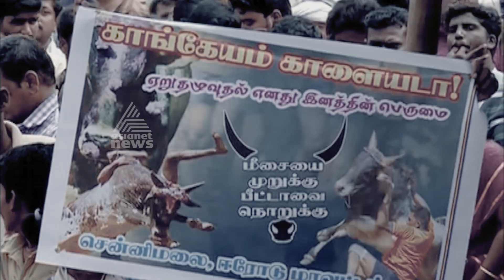വാർത്തകൾ ആഴത്തിൽ ,സമഗ്രതയോടെ | ASIANETNEWS PROMO